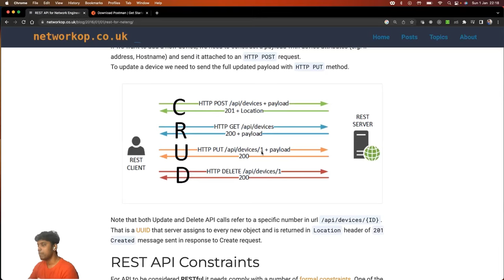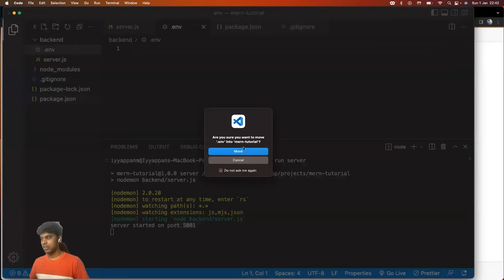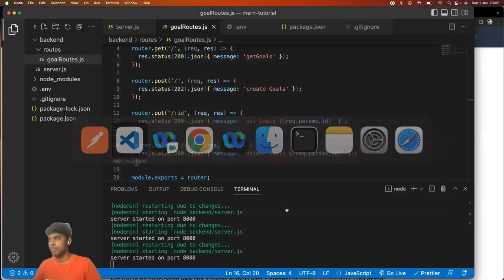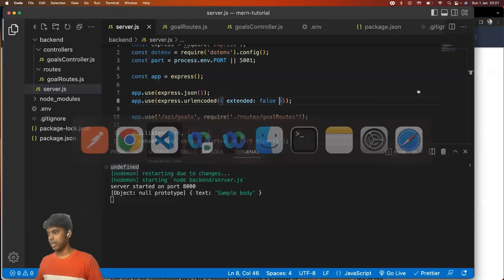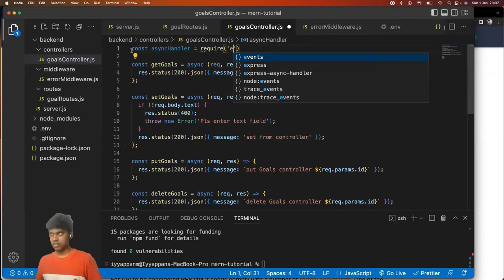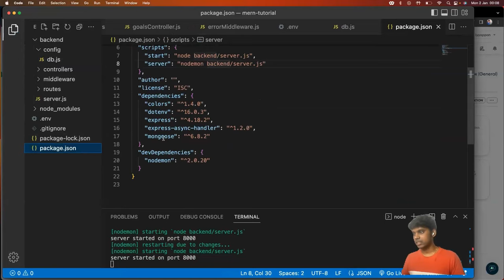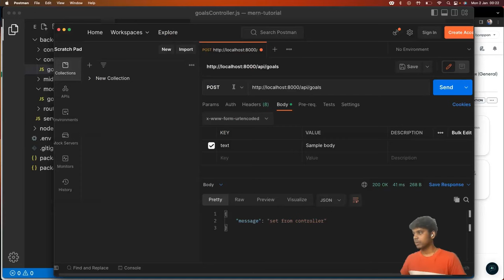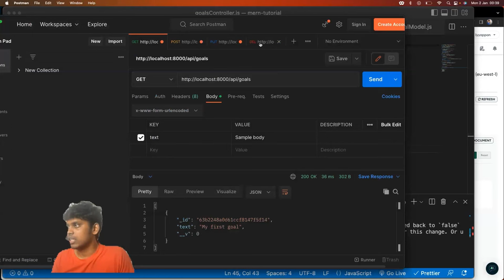Learn The MERN Stack - Express & MongoDB Rest API & CRUD in Tamil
In this video, we will create a RESTful API from scratch with Node.js, Express, MongoDB and Mongoose.

Timestamps
0:00 - Intro
2:14 - How a REST API Works
5:36 - Set up the Project Folder
9:36 - Initialise GIT & Commit
10:06 - Basic Express Server
12:00 - Environment Variables
13:28 - First Route
16:00 - Routes File
20:43 - Creating a Controller
21:58 - Connecting Controller Functions
26:35 - Accepting Body Data
28:24 - Error & Exception Handling
35:34 - Express Async Handler
38:00 - Create MongoDB Database
43:20 - Connect with Mongoose
48:17 - Create a Model
51:44 - Get Goals
53:05 - Create Goal
55:21 - Update Goal
59:13 - Delete Goal
01:01:37 - Outro